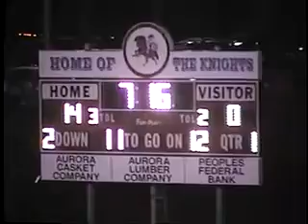V572 In Lawrenceburg unk So Dearborn unk 2002 fb 02